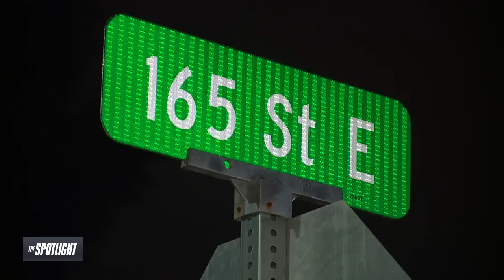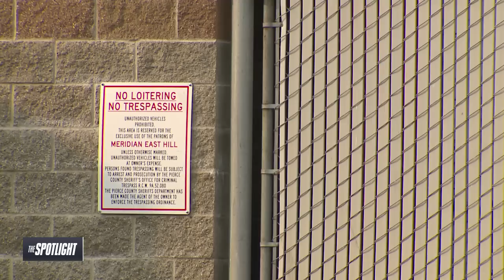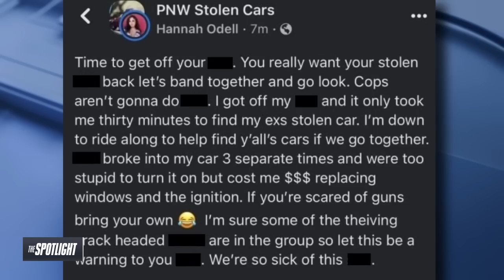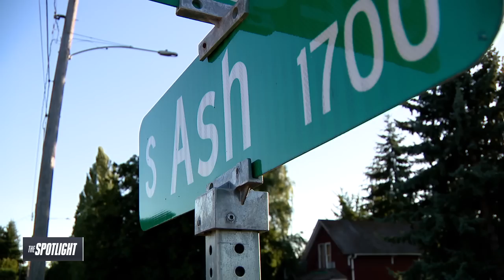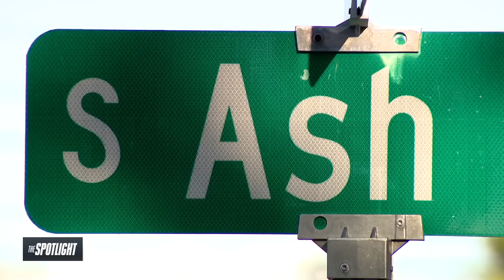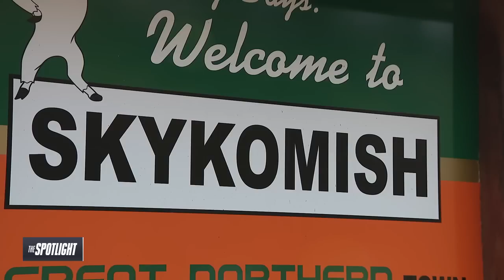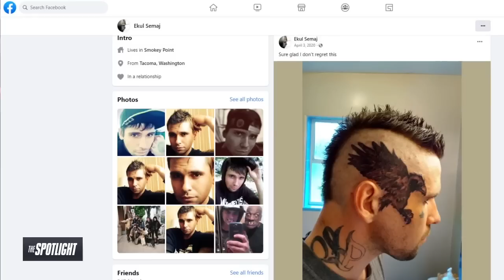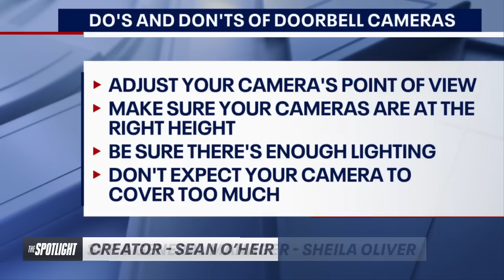The Spotlight: Vigilante Justice - people taking the law into their own hands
You have a right to feel safe in your own home, to know that if you are a victim of crime you will get a prompt response from police and their best efforts to get justice for you. More and more we are hearing stories of people taking the law into their own hands and though that can go wrong quickly, can you really blame them? The Spotlight takes an in-depth look at vigilante justice, plus what law enforcement leaders say needs to change to improve police response and safety in Washington state.